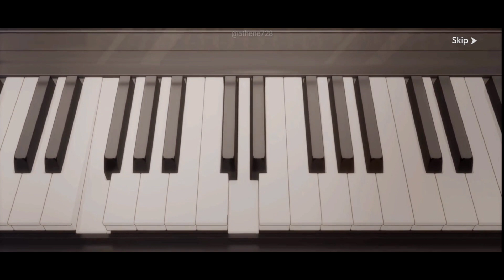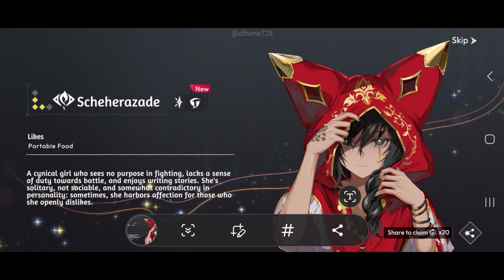Takt Op. Symphony | Secret Plans 1001 Nights Score Banner - Scheherazade 🧞‍♂️🧞‍♀️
Schehezarade Banner's Up! Pulled for her because I like her design and personality. Good thing she came home in a few pulls. 👌

Alternating cancel and ok 40 times as gacha ritual for her coz of Alibaba and the 40 thieves??? lol

Go to 03:12 if you want to look at her stats and kit, I guess.

Game: Takt Op. Symphony Southeast Asian (SEA) Server